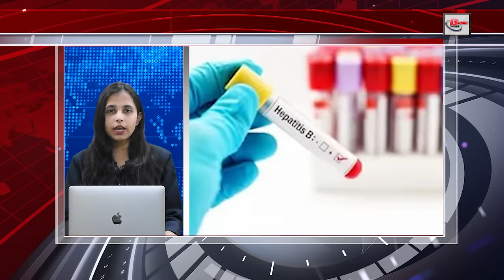Latest 30 breaking news on 17th Jan. on Bihar cabinet, FIH, Ashok Choudhary, Bihar startup 2024.